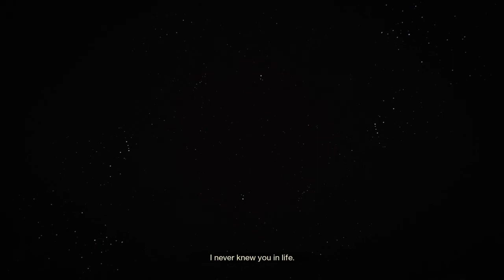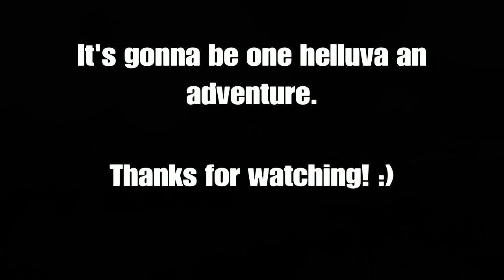Destiny 2 - Our First Hours... | The Adventure Begins!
Outro: So Happy - Raven and Krven

Comment on the video, what did you like? I'll meet you down there!

Legendary Inc is a clan and group of close friends that play video games together nearly every day.

If you've made it this far in the description, you get a cookie.

Enjoy the video! - Catalyst